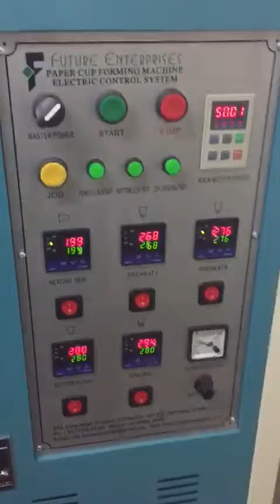PAPER CUP MAKING MACHINE | 50 to 60 Speed | JBZ G12 | JBZ A12 | FUTURE ENTERPRISES | Coimbatore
Future Enterprises, Coimbatore, TN, India.